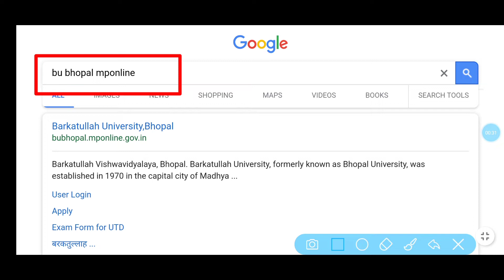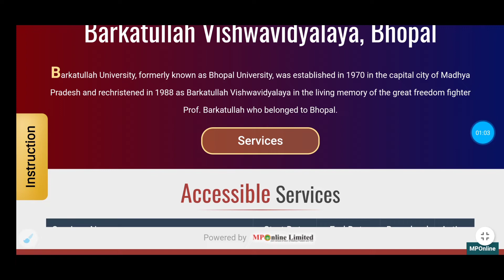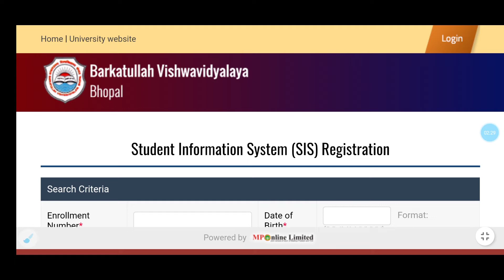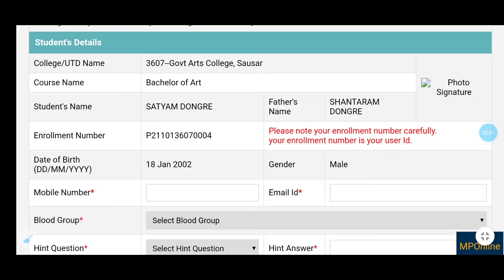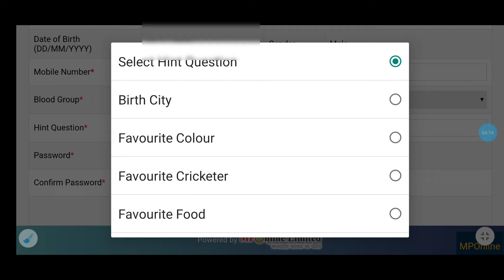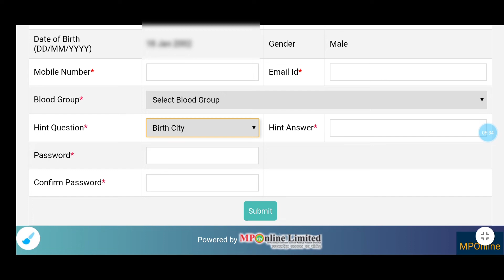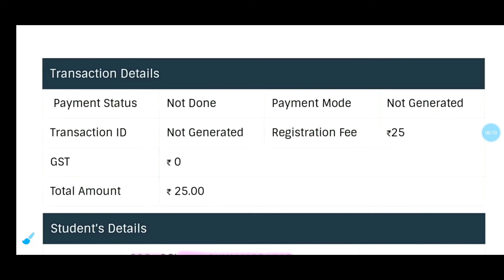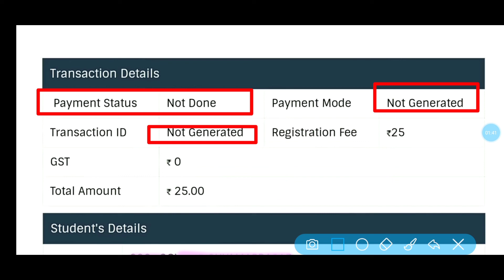BU University SIS Registration Process || Barkatullah University SIS Registration Kaise Kare